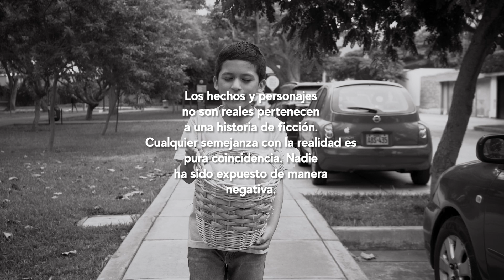La mejor enseñanza para educar a tus hijos | Enseña y corrige a tiempo a tus hijos | Enseña valores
Nunca arruines el presente , por recordar un pasado, que ya no tiene futur